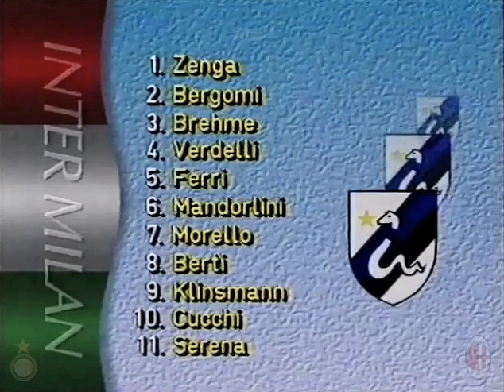Inter-Milan 0:3, 1989/90 - sintesi (van Basten-Fuser-Massaro)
12° Giornata del Campionato 1989/1990
Domenica 19 novembre 1989, Milano - Stadio "Giuseppe Meazza"
arbitro: Pierluigi Pairetto
spettatori: 66.312
Goals:
0:1 M. van Basten 52' (Mil)
0:2 D. Fuser 75' (Mil)
0:3 D. Massaro 86' (Mil)

Inter: Zenga, Bergomi, Brehme, Verdelli, Ferri, Mandorlini, Morello, Berti (75’ Bianchi), Klinsmann, Cucchi, Serena. A disposizione: Malgioglio, Rossini, G. Baresi, Di Già. Allenatore: Giovanni Trapattoni

Milan: Pazzagli, Tassotti, Maldini, Fuser, Costacurta, F. Baresi, Donadoni, Rijkaard, Van Basten, Evani, Massaro. A disposizione: Galli, Salvatori, Lantignotti, Stroppa, Simone. Allenatore: Arrigo Sacchi